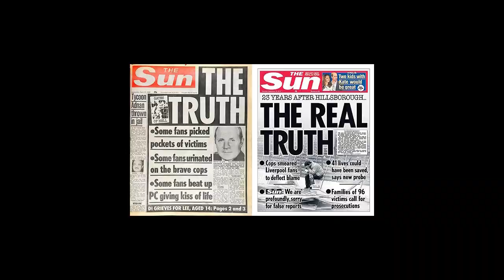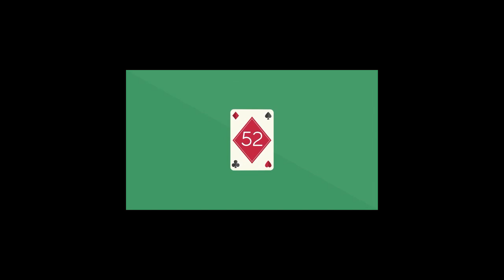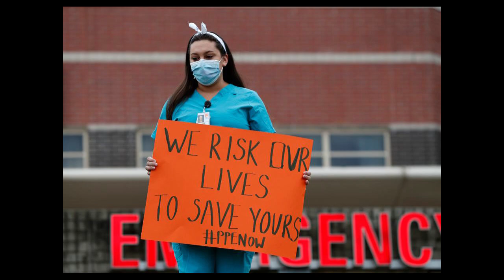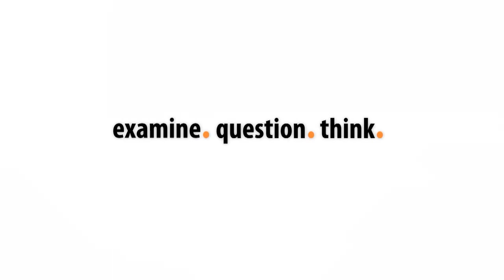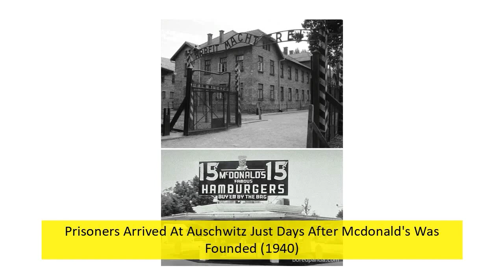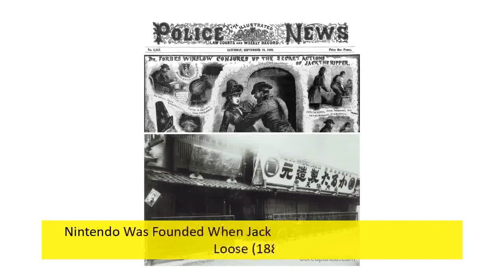Difference between Fact, Truth and Lies – A Documentary Part 1. Perspective.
The difference between truth, fact and lies is used to confuse learn how your memory works to help make sense of it all

Memories are an extremely powerful and complex influence on who we are, furthermore, without them learning and metacognition would not be possible (Lauralee Sherwood 2015). As the human brain processes current stimuli a web-like pattern of cells electrical and chemical signals work in unison to provide cohesive thoughts and ideas comparing the current situation to past experiences (memory traces) and deciding on a response (Watabe-Uchida et al., 2017). Unlike a mechanical recording, these memories don’t always match those who experience the same stimuli or indeed a mechanical recording of that stimuli, (Bennett, M 2015; Zlomuzica, A et al., 2018) Leading to a difference in a person’s ‘true’ memory or truth and what happens or fact.

Related  Links